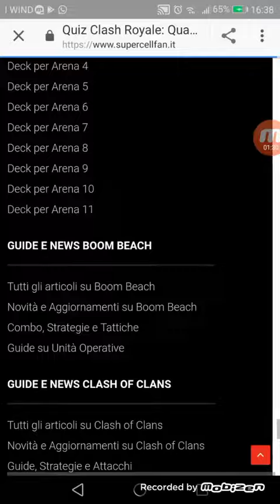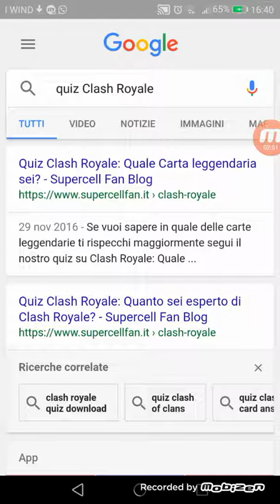Quanto sei esperto su clash royale!!1Quiz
5 mi piace prossimo video!!